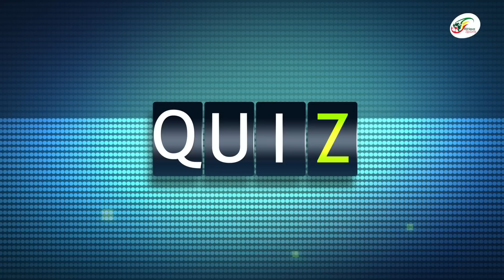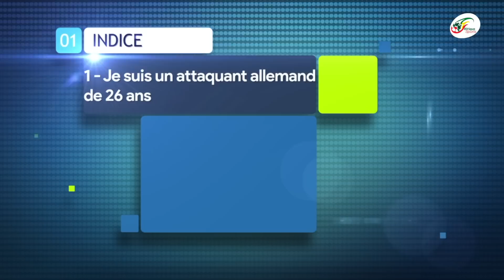Coup de théâtre pour Zidane au PSG… Le Barça finalise enfin pour Lewandowski | 13H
Nous voici à l’instant quizz avec trois indices pour vous permettre de connaître notre joueur caché.

1er indice : Je suis un attaquant allemand de 26 ans

2e indice : J'ai joué pour 3 clubs différents

3e indice : Je serait bientôt le coéquipier de l'homme des penaltys de l'année 2022

Qui suis-je ?